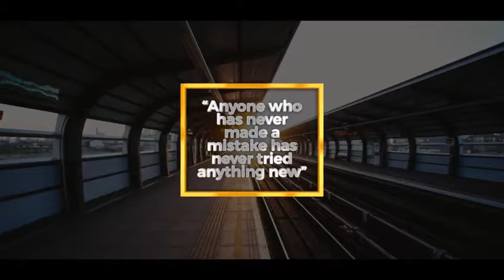Simple 3D Titles | After Efects Project Files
25 Unique Original 3D Titles
After Effects CS4 and above
Full-HD 1080p
Duration Controller
No plug-ins required
Fast render
Universal Expressions